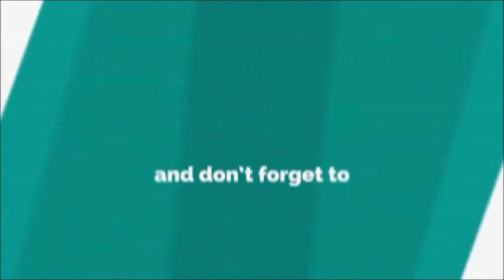Hew Kuan Yau 丘光耀 "安迪不要惊, 老马在大厅!" Youtube